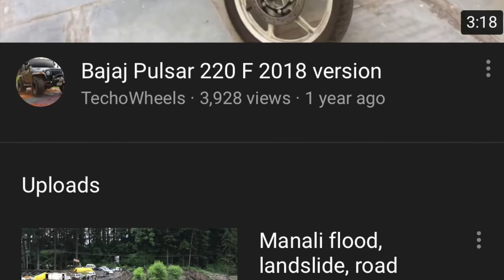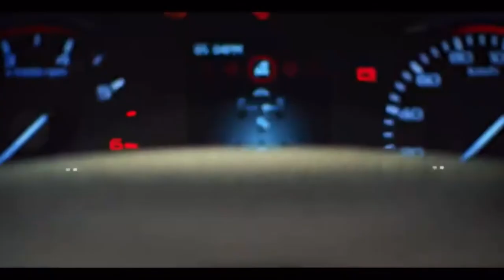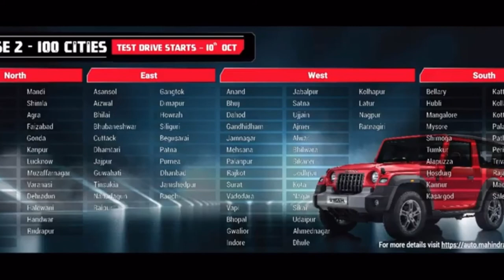The all New Thar Launched- Prices revealed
The All new Thar officially launched today and prices also revealed for both the AX and LX versions. The bookings and test drive also started from today itself. The delivery will begin from 1st of nov 2020.